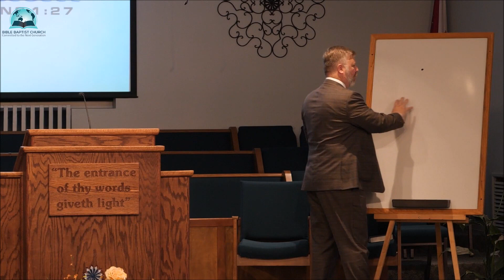Dealing with Emotional Pain, Part VII